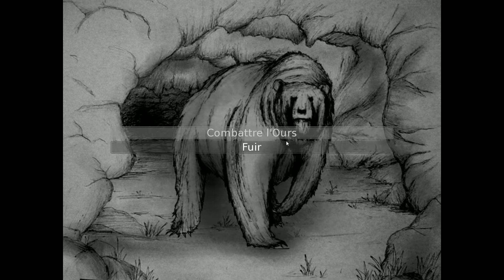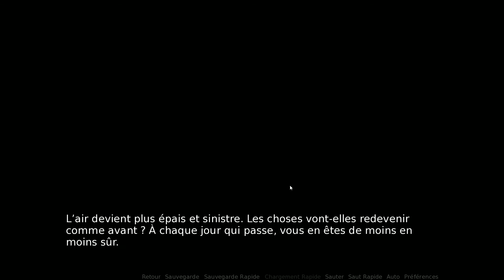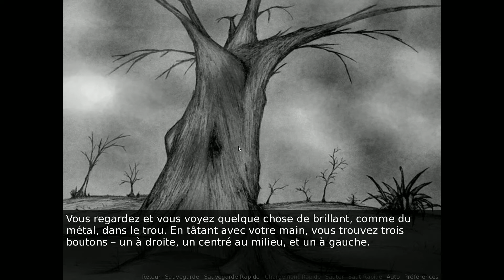Découverte de Jeu - Disturbed - Beaucoup de morts ! [FR]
On se retrouve aujourd'hui sur Disturbed pour découvrir ce jeu gratuit et angoissant.